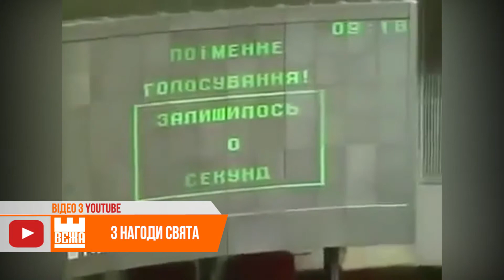В Івано-Франківську урочисто відзначили День Конституції України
Масштабний концерт на Вічевому майдані та урочисте читання окремих статей із Конституції України. Івано-Франківська міська територіальна громада відзначила 25-річний ювілей головного документу держави.

Традиційний учасник усіх святкових заходів у місті - Муніципальна капела бандуристів. Музиканти розповідають, з нагоди свята підготували особливий репертуар. Також бандуристи радіють можливості виступати вживу.

Конституція України була ухвалена 28-го червня 1996 року на 5-й сесії Верховної Ради України 2-го скликання. Вона набрала чинності з дня прийняття. З того дня щороку в Україні відзначають державне свято - День Конституції України.  Оксана Семко, Геннадій Томнюк, Новини на "Вежі".